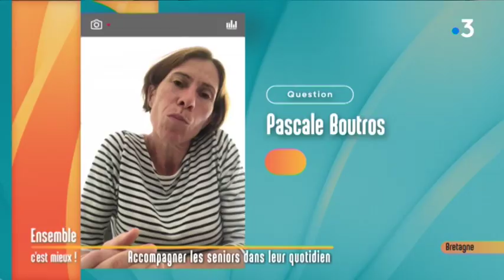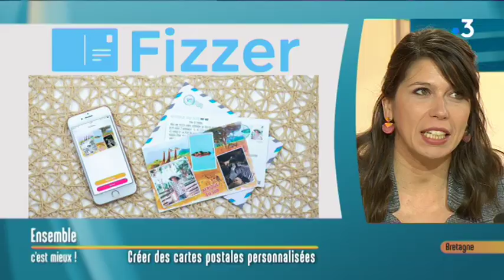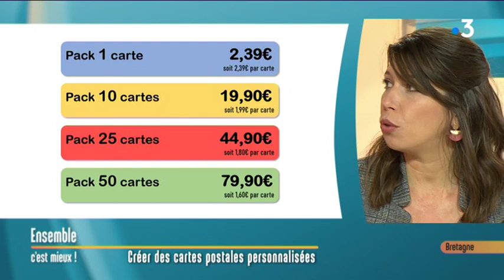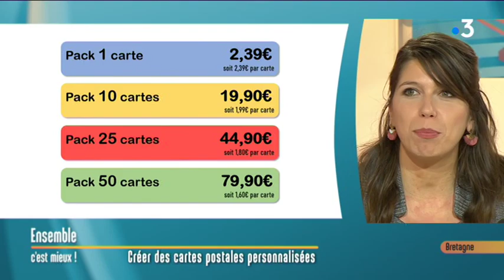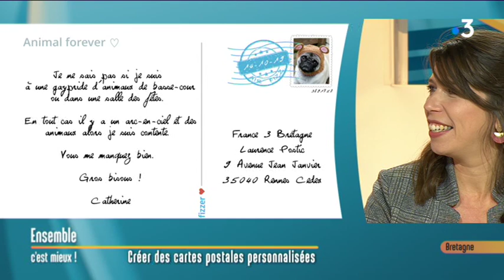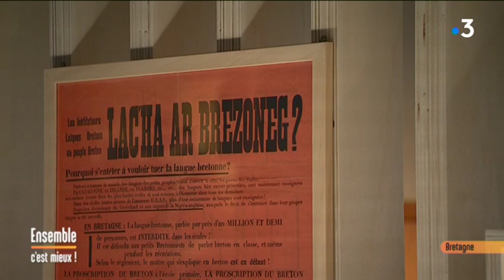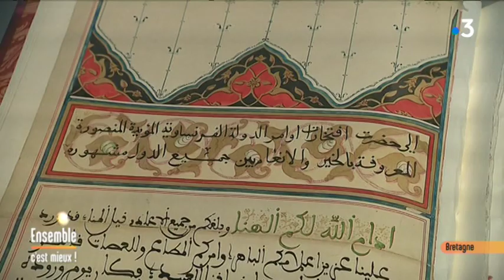Accompagner les seniors dans leur quotidien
Le thème du jour : la bientraitance des personnes âgées

Retrouvez dans votre émission:

- Dr Jean-Marc Géniole, responsable de la consultation "bien vieillir en hôpital de jour" au Centre hospitalier de Tréguier

- Céline Brûlé: personnaliser ses cartes postales

- Eric Vibert, président de Habitat et Humanisme Morbihan pour l'opération "L'heure solidaire"

- Marie Meyer, fondatrice d'Aerial Yoga, pour son appel au financement participatif sur Kengo

- Maud Vatinel, blogueuse culinaire